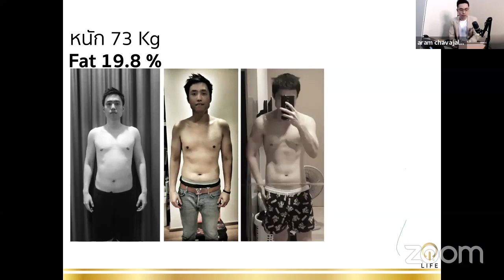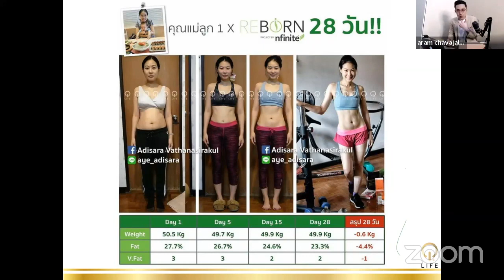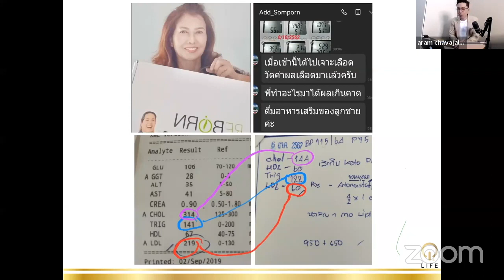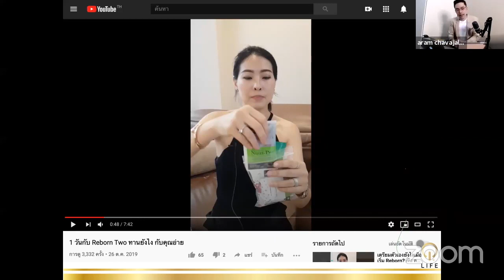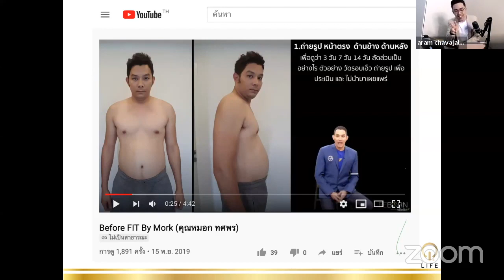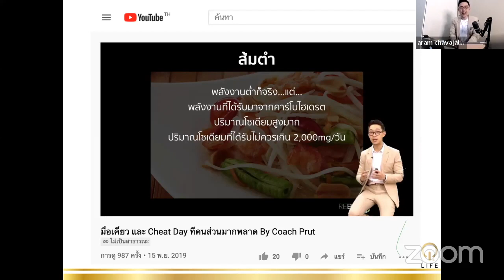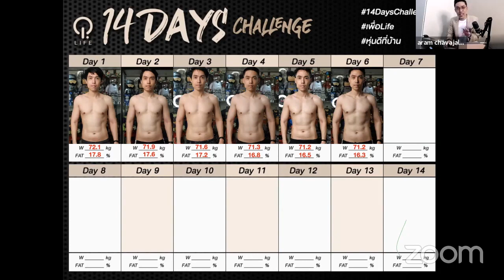1 Fit ให้มีคุณภาพ 13นาที (Smart Start)